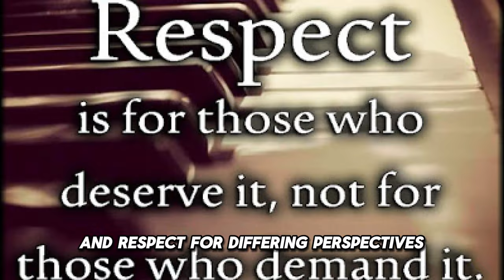Sarah Jakes Roberts' Inspiring Reaction to Wig Mishap During Sermon. THEN THIS HAPPEN!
The incident involving Sarah Jakes Roberts' wig falling off during her sermon has sparked a lot of discussion and differing opinions. Some people view this event through the lens of scriptural interpretation and beliefs about the role of women in the church.
Timothy 2:12, is often cited by those who believe that women should not hold positions of teaching or authority within the church. This interpretation stems from a traditionalist view of biblical gender roles. Critics of Sarah Jakes Roberts argue that her actions contradict this scripture and see the wig incident as a sign of divine disapproval.